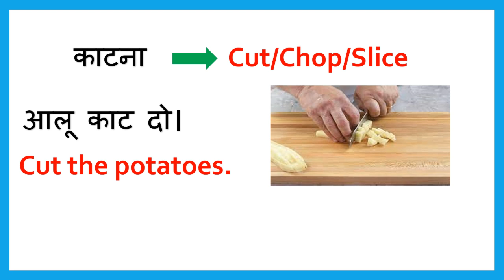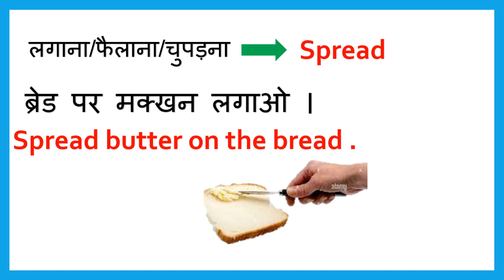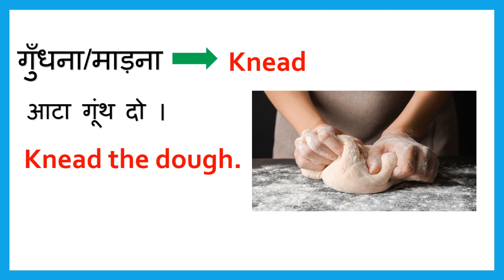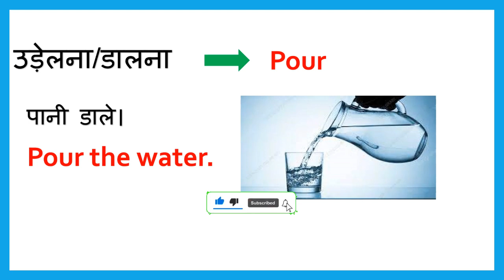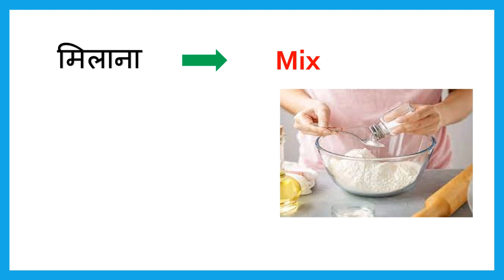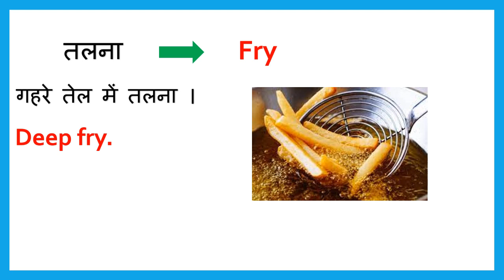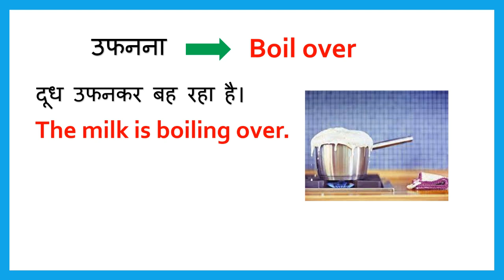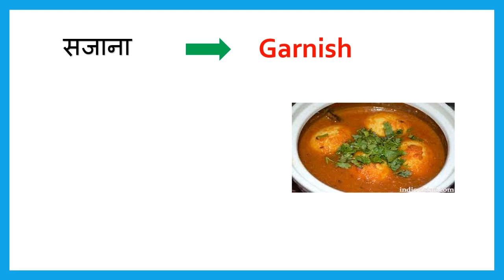kitchen verb with examples|Cooking verb|kitchen related words english and hindi|cooking Vocabulary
Cooking Verbs with sentences  | Cooking Vocabulary

cooking Vocabulary
Cooking Verbs with sentences